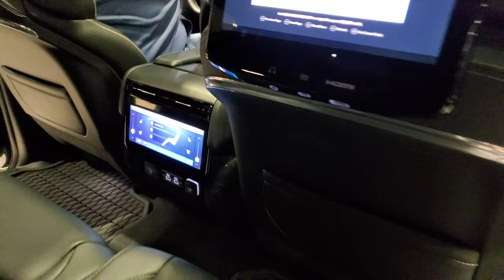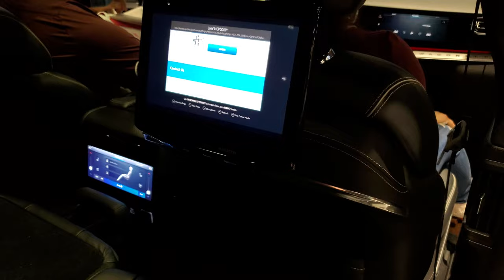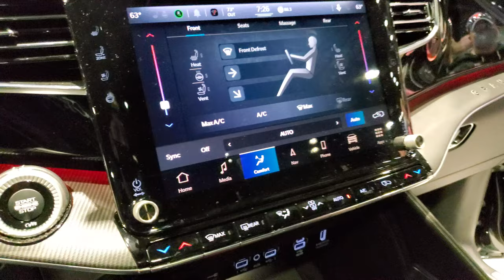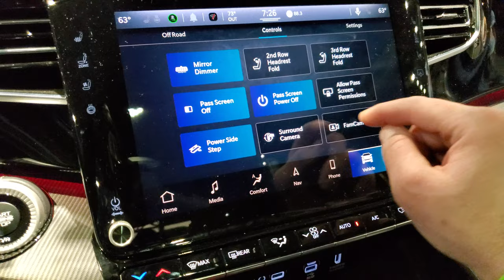2022 GRAND WAGONEER SERIES II BLACKED OUT MIDNIGHT SKY METALLIC WALKAROUND 2022 CHICAGO AUTO SHOW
THIS 2022 JEEP GRAND WAGONEER SERIES II BLACKED OUT IN MIDNIGHT SKY BLUE METALLIC WAS THE VEHICLE I DID A WALKAROUND OF AT THE 2022 CHICAGO AUTO SHOW.